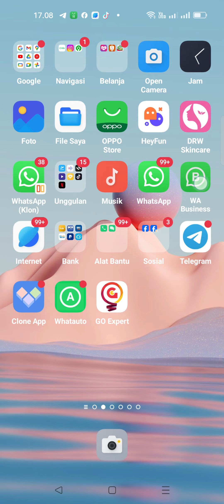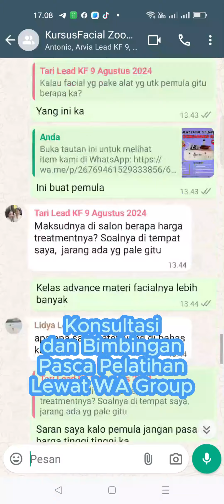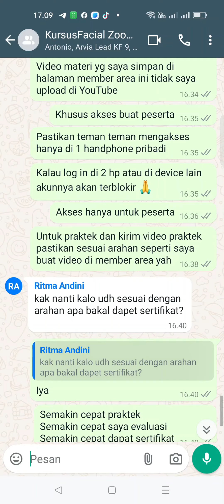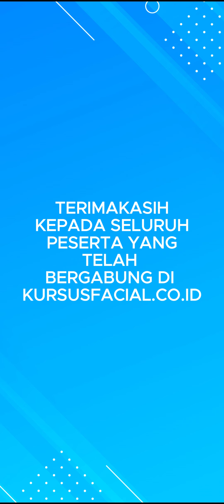Kursus Facial Online Batch #2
Kursus Facial Online belajar facial secara online pada angkatan kali ini lebih special daripada angkatan sebelumnya.

setiap peserta mendapatkan semua akses yang di butuhkan untuk mendukung beajar facial secara online

ada zoom meetingnya, ada whats app group untuk bimbingan, konsultasi dan masalah tekhnis bimbingan pasca pelatihan facial treatment dengan fasilitas lengkap ini bisa mendukung keberhasilan setiap peserta untuk menjadi Profesional Beauty Therapist.

terimakasih kepada seluruh peserta yang sudah join di kelas ini, sampai bertemu kembali di kelas kursus facial level Advance